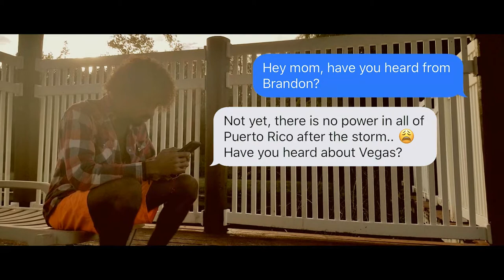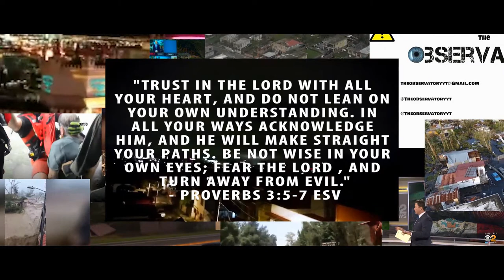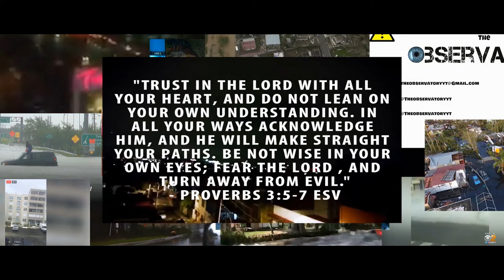Storms | ACOSTA | Original Music | Official Music Video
"Storms" by ACOSTA now on SoundCloud!

With all of the calamity occurring around the world, I was inspired to make this song. May we all come together during these hard times, pray for one another, and lend a hand. Pray for Mexico, Pray for Orlando, Pray for Florida, Pray for Texas, Pray for PR, Pray for DR, Pray for Vegas, and all other countries in which were threatened or destroyed. Together, we will make it through these Storms! Glory to God!

"Trust in the Lord with all your heart, and do not lean on your own understanding. In all your ways acknowledge him, and he will make straight your paths. Be not wise in your own eyes; fear the Lord , and turn away from evil."